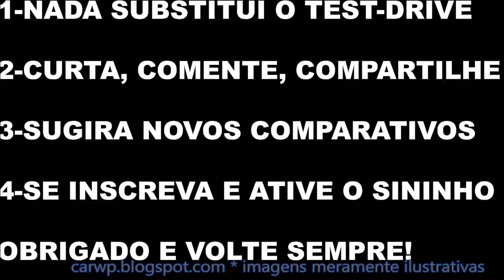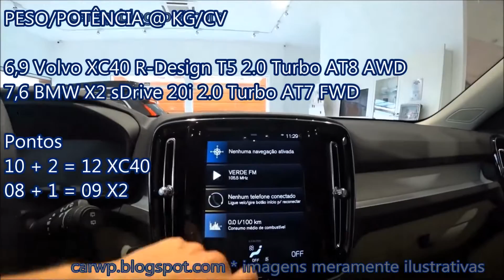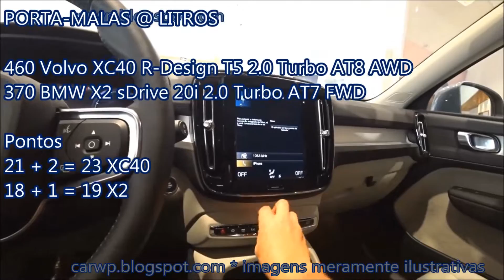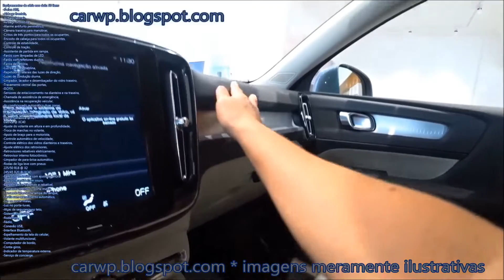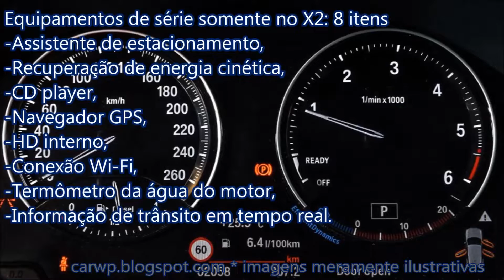JOGO RÁPIDO SUVs BMW X2 sDrive 2.0 Turbo AT7 FWD vs Volvo XC40 R-Design T5 2.0 Turbo AT8 AWD 2019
Novo Canal COMPARA CARROS AJUDE O CANAL Deus te abençoe! COMPARATIVO JOGO RÁPIDO SUV BMW X2 sDrive 20i 2.0 Turbo AT7 FWD #2019 vs Volvo XC40 RDesign T5 2.0 Turbo AT8 AWD 2019